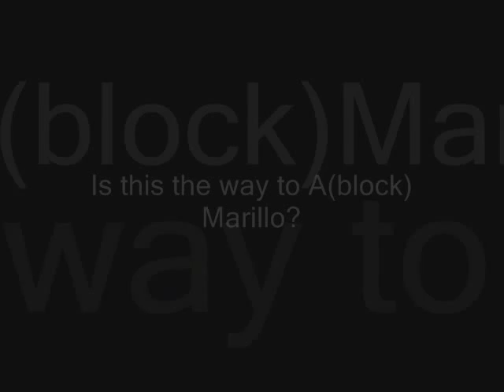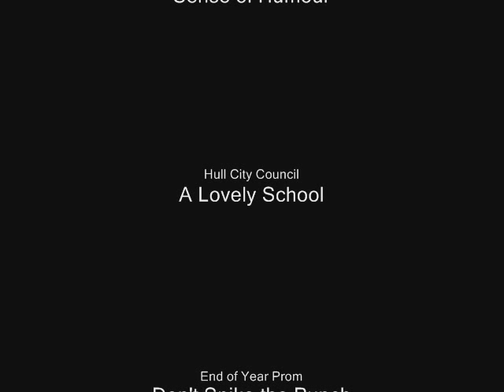leaving david lister with Amarillo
Just a vid that was made for when we left school in 2005, why did i think i could be better than Peter Kay lol